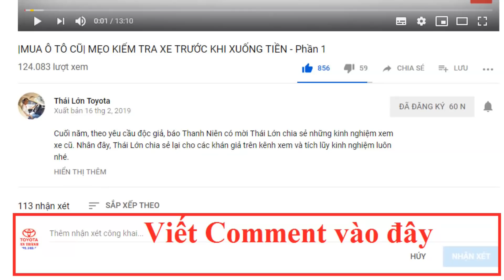Thủ tục mua xe Toyota TRẢ GÓP (Phần 2) |Chuỗi Clip mua xe Ô tô Trả góp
Xin chào cả nhà, Tiếp theo Clip thủ tục mua xe trả góp phần 1 thì hôm nay Thái lớn tiếp tục làm thủ tục trả góp phần 2 nói về thủ tục vay đứng tên doanh nghiệp và 1 số vướng mắt khi sử dụng xe.
Thái lớn Toyota: 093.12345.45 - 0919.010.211
Bạn đang tìm hiểu về các dòng xe Toyota bạn yêu thích và bạn đang lo lắng về giá, hãy gọi ngay cho Toyota An Thành Fukushima - 100% vốn Nhật Bản để có đầy đủ thông tin về: Xe Toyota - Màu Xe - Thời gian giao xe - Giá cả - Giảm giá  và khuyến mãi